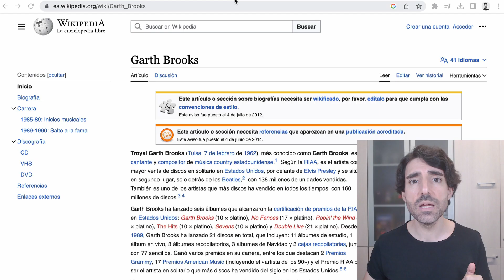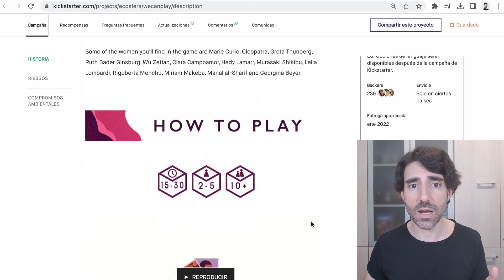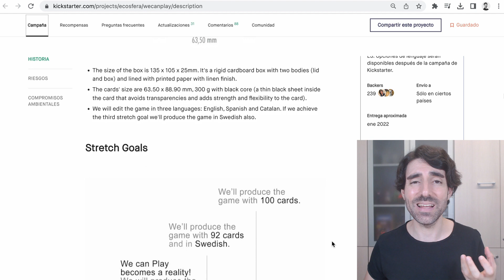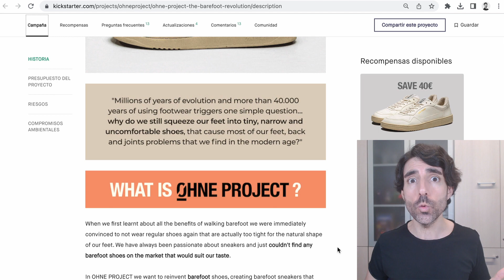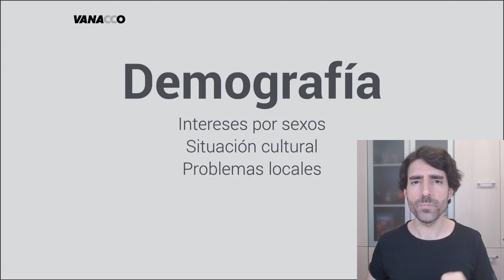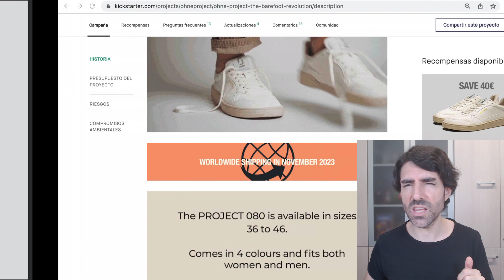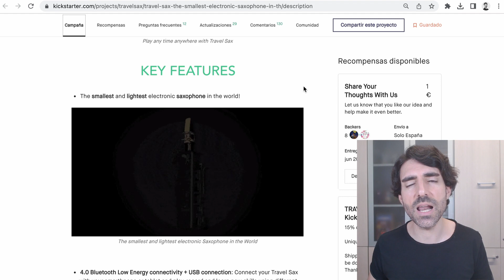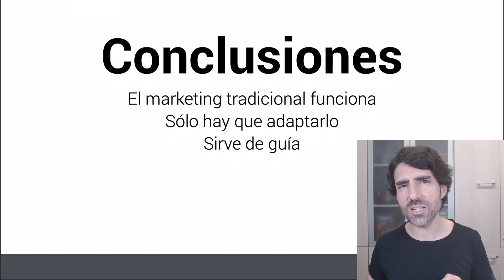3 claves del MARKETING TRADICIONAL que SIRVEN MUCHO ⚡️ Vlog #748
¿Crees que todo está pasado de moda? 😵‍💫 Pues, ¡DEPENDE! 😉 ¡Vemos 3 claves del marketing tradicional que sirven hoy en día! 🤘🏼 ¡Con ejemplos reales! 🤓

Para ver los enlaces del vídeo puedes acceder al contenido